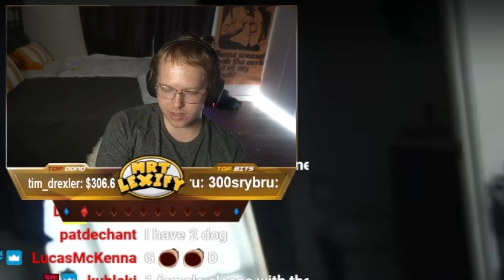Tim Hansen is Quitting.